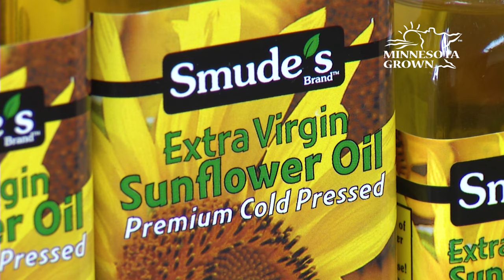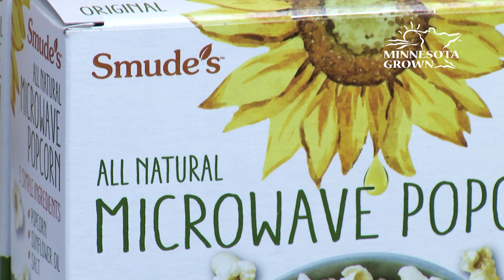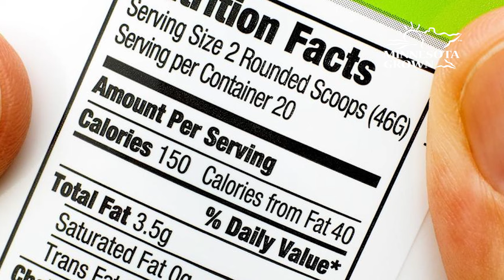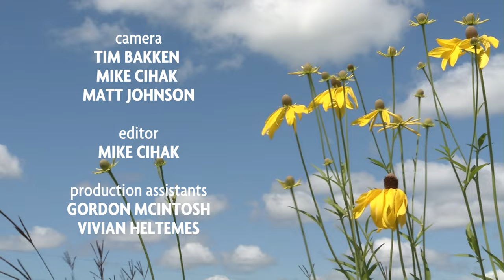Selecting and Growing Hosta | FULL EPISODE | Prairie Yard & Garden 3703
Hostas are one of the most popular perennials in the United States. Jackie Froemming of Brainerd explains why they are such a great plant and shares the many ways people can use them in their yards.